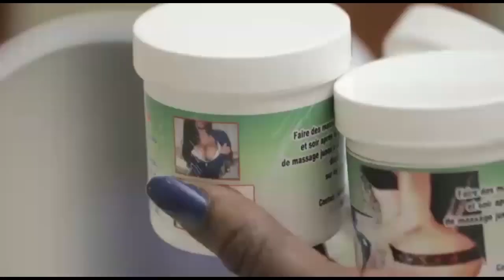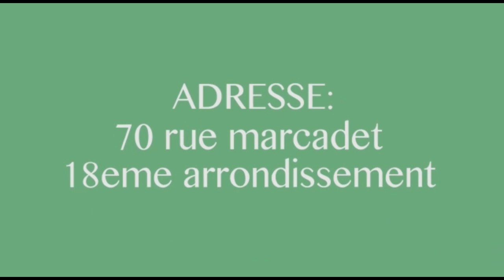Urgent: Marie Paul Ayindisi A Confirmé Aleki Werrason Na Ko Yemba Botala Makambu Asali Na Studio